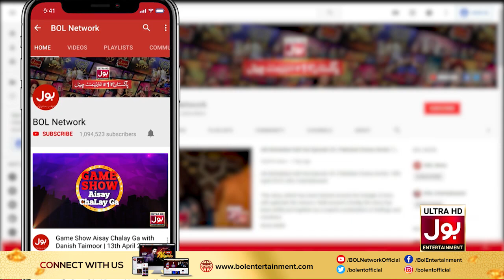Kya Mushkil Hai Larki Ka Media Industry Mein Ana ? | BOL Nights With Ahsan Khan